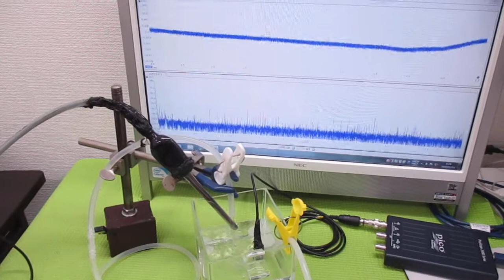超音波プローブを利用した「音響流」制御技術 ultrasonic-labo